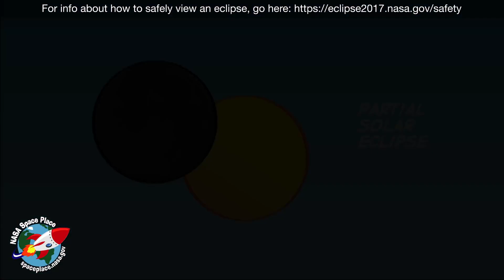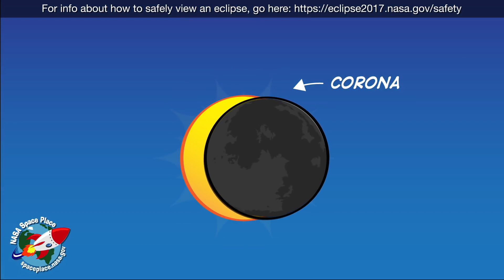What Is a Solar Eclipse? (2017 Solar Eclipse)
This video was created for the 2017 solar eclipse. Find an updated version of this video here: •What is a Solar Eclipse?

"Positive and Fun" by Scott Holmes